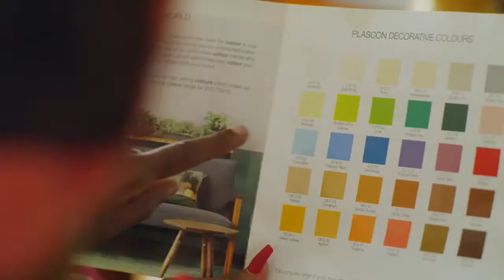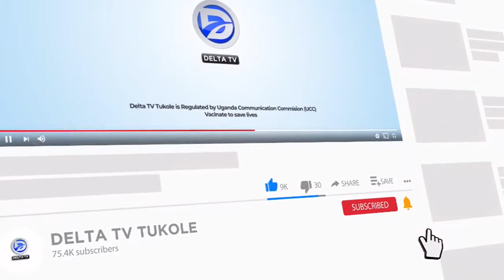US/FFE ( LWAKI ABASJJA ABAMU BAGALA OKUZAALA MU BAKOZI B'OMUMAKA? ) 26TH FEB 2023